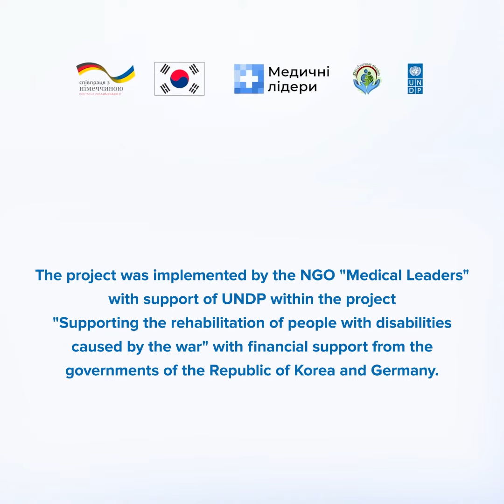Amputation is not a life sentence!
Modern rehabilitation is crucial in helping Ukrainians after the amputation restore independence in everyday life, prevent complications, prepare for prosthetics, and maintain joint mobility. The rehabilitation department at the Romanivka Hospital in Zhytomyr Oblast has undertaken this vital mission.

The project "Support of rehabilitation development in the communities of Ukraine" was implemented by the NGO "Medical Leaders" with the support of UNDP within the project "Supporting the rehabilitation of people with disabilities caused by the war" with financial support from the governments of the Republic of Korea and Germany.